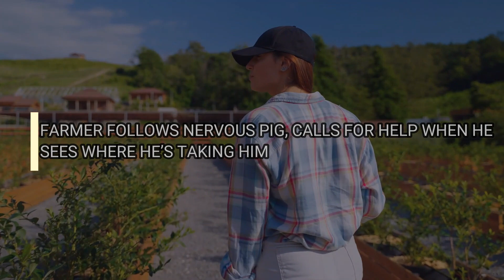Farmer Follows Nervous Pig, Calls For Help When He Sees Where He’s Taking Him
Ellie Laks had a dream at just seven years old to help animals, and that dream came true when she reached her early 20’s and founded The Gentle Barn. She loved animals and children so much that she decided to make it her bread and butter.
AnimalsWorld : goo.gl/ocdBXq
HappyWorld : goo.gl/yUyJfq